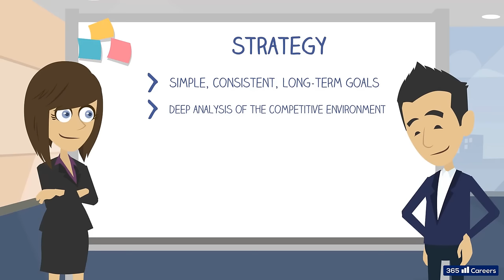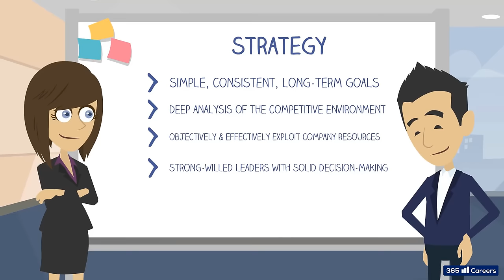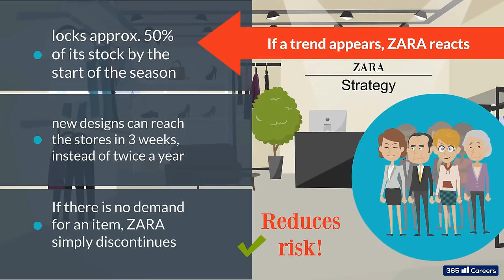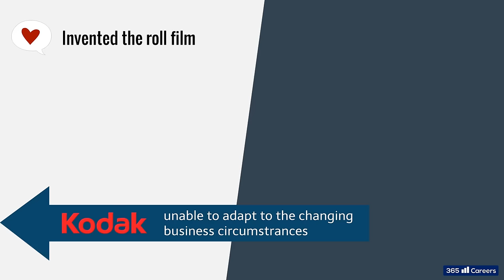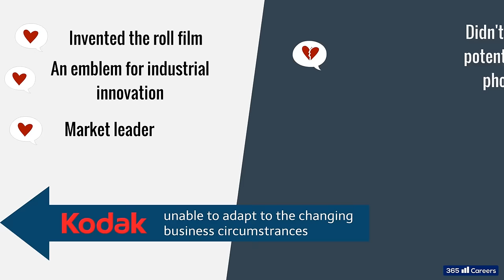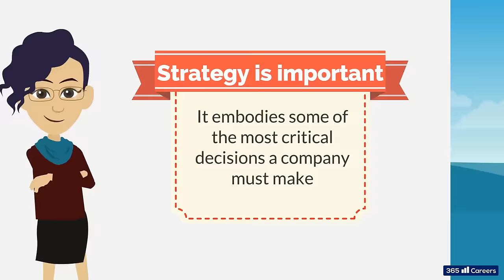Corporate Strategy: The role of strategy in business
The course covers five important modules:
1. Strategy
2. Management
3. Marketing
4. Decision making, negotiation, persuasion
5. Accounting

A simple definition of the term strategy indicates these are ways companies achieve their goals.  It descends from the Greek expression stratēgía, meaning “general ship” or commanding an army. Both armies and companies need strategies to use their resources in the most effective way and to establish a favourable position.